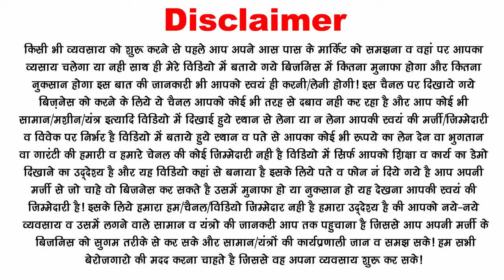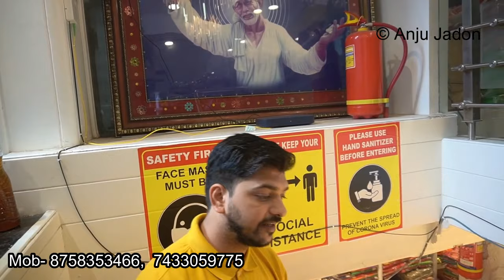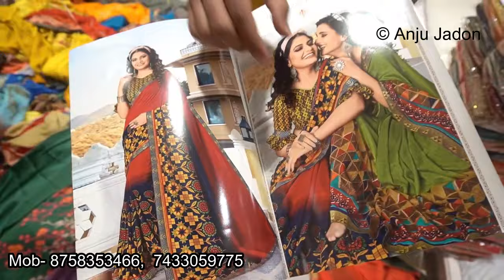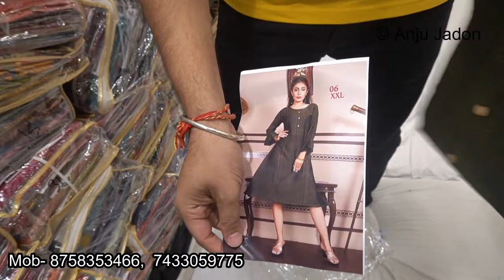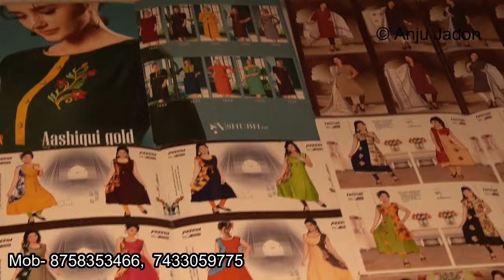आपकी छोटी कोशि‍श लखपत‍ि बना देगी Start designer saree wholesale business form surat textile market.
जिंदगी बदल जाती है 1 सफल बिजनि‍स करने से saree wholsale small business ideas for Women. saree selling low investment business ideas for village. new profitable small business ideas of ladies. home based business ideas for house wife.

Saboori Fashion
Address- Adarsh Market -2, Ring Road, Surat